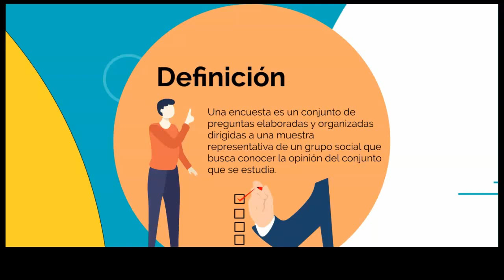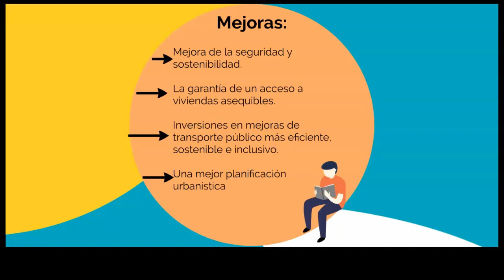Participación Ciudadana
El Ayuntamiento de Rota lanza una encuesta para conocer tu opinión sobre los Objetivos de Desarrollo Sostenibles.